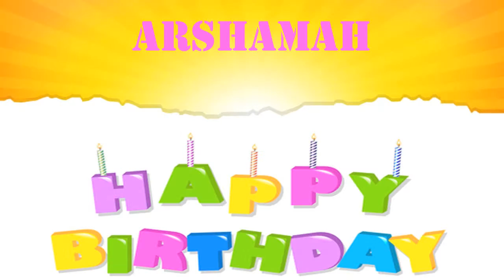Arshamah wishes Mensajes